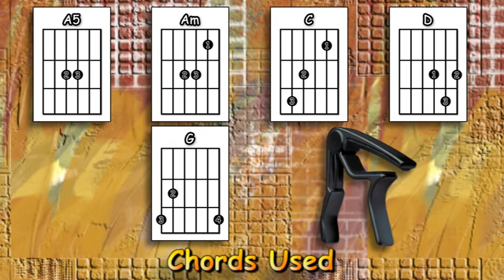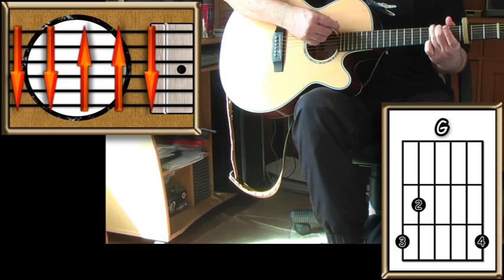I'd Love You To Want Me - Lobo - Acoustic Guitar Lesson (easy)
An acoustic guitar lesson of my interpretation of the classic Lobo song - I'd Love you To Want Me.

0:00 Chords etc.
0:39 Playthrough with chords & strumming pattern
4:57 The chorus played slowly